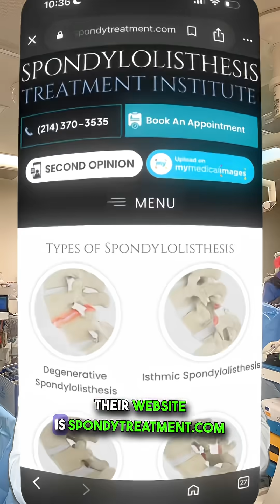Closest Thing to a 𝗖𝘂𝗿𝗲 for 𝙎𝙥𝙤𝙣𝙙𝙮𝙡𝙤𝙡𝙞𝙨𝙩𝙝𝙚𝙨𝙞𝙨? (Spine Surgeon’s Take)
🤓Hey! Dr. Chester J. Donnally III, a board-certified spine surgeon here in my hometown of Dallas, Texas. Yes, still part of our six-surgeon team at Texas Spine Consultants, with offices in Addison and Plano. BUT, I’m sharing exciting news — I’ve partnered with the Spondylolisthesis Treatment Institute to analyze national patient data and use AI modeling to better guide care for patients with spondylolisthesis. By looking at short-, mid-, and long-term outcomes, we can find the best approach for each age group and medical situation.

While there’s no absolute “cure” for spondylolisthesis, some techniques — including optimized surgical approaches — can get us closer than ever to restoring function and relieving pain.

📍 In-person visits in Addison & Plano, TX
🌐 Telemedicine appointments available nationwide (where permitted)